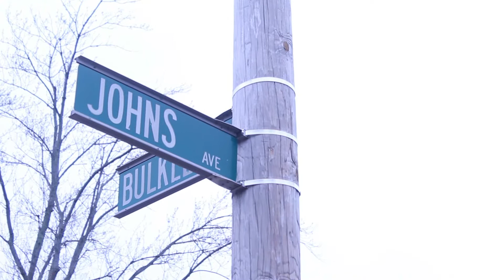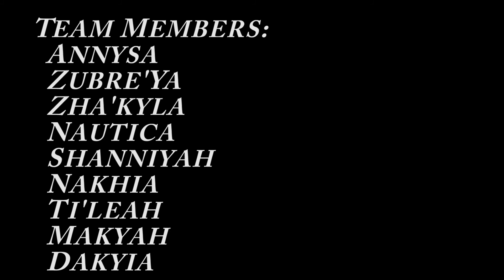BOSSD UPD AND FALON ALLEN DAZZLING DYNAMIC DIVAS PRESENTS LET US LIVE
dir by supreme films and kye bowman and edited by kye bowman. presented by bossd upd ent and falon allen dazzling dynamic divas. LET US LIVE.